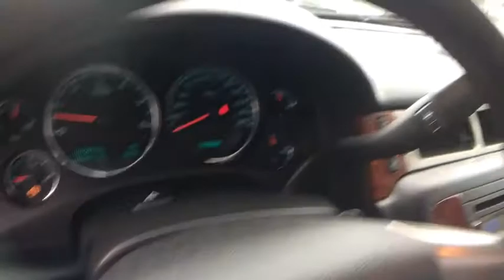2014 Chevrolet Suburban Milwaukee, WI, Kenosha, WI, Northbrook, Schaumburg, Arlington Heights, IL 43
Black  2014 Chevrolet Suburban available in Chicago, Illinois at Lux Cars Chicago. Servicing the Milwaukee, WI, Kenosha, WI, Northbrook, Schaumburg, Arlington Heights, IL area.
2014 Chevrolet Suburban LTZ NAV REAR DVD 4WD - Stock#: 4371 - VIN#: 1GNSKKE71ER114281

Bluetooth for phone personal cell phone connectivity to vehicle audio system and HMI (Human Machine Interface), with specific steering wheel controls,Audio system feature, USB port,Audio system feature, Bose Centerpoint Surround Sound 10-speaker system,Audio system controls, rear with 2 headphone jacks (headphones not included), power outlet and controls for volume, station selection and media),Fascia, rear color-keyed with chrome strip and integrated trailer hitch cover,Liftgate with liftglass, rear door system with rear-window wiper/washer,Luggage rack center rails, roof-mounted, Black,Assist steps, Black,Wheels, 4 - 20 x 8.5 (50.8 cm x 21.6 cm) polished aluminum,Fog lamps, front, halogen,Tires, P275/55R20 all-season, blackwall,Mirrors, outside heated power-adjustable, power-folding and driver-side auto-dimming with integrated turn signal indicators and ground illumination (Mirror caps are bright chrome. Includes memory function and curb-tilt.),Wiper, rear intermittent with washer,Headlamps, dual halogen composite with automatic exterior lamp control and flash-to-pass feature,Moldings, color-keyed bodyside (Unique design with chrome strip included on LTZ.),Glass, Solar-Ray deep-tinted (all windows except light-tinted glass on windshield and driver- and front passenger-side glass),Luggage rack side rails, roof-mounted, Black,Tire, spare P265/70R17 all-season, blackwall,Wheel, 17 (43.2 cm) full-size, steel spare,Liftgate, rear power-operated,Fascia, front color-keyed,Tire carrier, lockable outside spare, winch-type mounted under frame at rear,Grille insert, bright chrome,Door handles, bright chrome,Assist handles, front passenger and second row outboard,Steering column, Tilt-Wheel, adjustable with brake/transmission shift interlock,Seats, front bucket with Perforated leather-appointed seating (AG1) 12-way power driver and (AG2) front passenger seat adjusters, power lumbar control, heated and cooled seats, 2-position driver memory (including lumbar), adjustable head restraints, storage pockets and floor console,Mirror, inside rearview auto-dimming,Pedals, power-adjustable for accelerator and brake (Includes memory function with (AN3) front bucket seats.),Warning tones headlamp on, key-in-ignition, driver and right-front passenger safety belt unfasten and turn signal on,Defogger, rear-window electric,Floor covering, color-keyed carpeting,Air conditioning, rear auxiliary,Cruise control, electronic with set and resume speed,Remote vehicle starter system includes Remote Keyless Entry,Cargo mat,Power outlets, 5 auxiliary, 12-volt includes 2 on the instrument panel, 1 in the cargo area, 1 inside the center console and 1 at the back of the console,Seats, second row bucket with leather-appointed seating, reclining,Steering wheel, heated, leather-wrapped and color-keyed with theft-deterrent locking feature,Headliner, cloth,Visors, driver and front passenger illuminated vanity mirrors, padded with cloth trim, extends on rod,Steering wheel controls, mounted audio and cruise controls,Floor mats, color-keyed carpeted first and second row, removable,Heater, rear auxiliary with rear passenger heating ducts,Steering wheel, leather-wrapped,Seat adjuster, front passenger 6-way power,Theft-deterrent system, vehicle, PASS-Key III,Seats, heated and cooled driver and front passenger,Lighting, interior with dome light, driver- and passenger-side door switch with delayed entry feature, cargo lights, door handle or Remote Keyless Entry-activated illuminated entry and map lights in front and second seat positions,Seat adjuster, driver 6-way power,Instrumentation, analog with speedometer, odometer with trip odometer, fuel level, voltmeter, engine temperature, oil pressure and tachometer,Door locks, power programmable with lockout protection,Windows, power with driver Express-Down and lockout features,Universal Home Remote includes garage door opener, programmable,Seats, heated second row,Air conditioning, tri-zone automatic climate control with individual climate settings for driver and right front passenger,Console, floor with storage area, cup holders and integrated second row audio controls (Includes woodgrain covered forward storage.),Side Blind Zone Alert,Seat release, second row, power release only,Seats, third row 50/50 split-bench, 3-passenger, removable, all-belts-to-seat,Seat trim, perforated leather,Suspension, rear multi-link with coil springs,Transmission, 6-speed automatic, heavy-duty, electronically controlled with overdrive and tow/haul mode,Suspensio